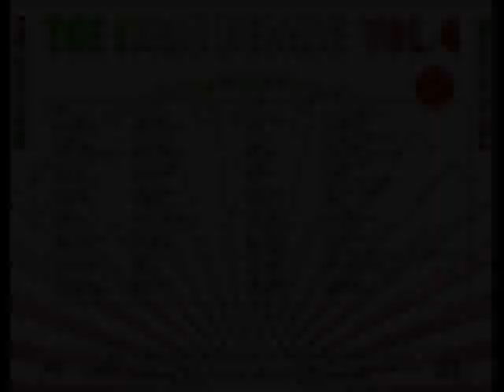THE ITALO DECADE - VOL. 4 (℗2007)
The Italo Decade - Vol.04 (2007)

Intro
Den Harrow - Mad Desire
Topo & Roby - Under The Ice
Mirage - Get Down
Lee Marrow - Cannibals
Hally & Kongo Band - Afrikan Man
Italian Boys - Forever Lovers
Gary Low - La Colegialla
Mister Black - Mona Lisa
Wish Key - Last Summer
Radiorama - Vampires
Ingela - Do The Motion
Martinelli - Voice In The Dark
Radiorama - Chance To Desire
John Carpenter - The End
Lee Marrow - Mr. Fantasy
Visions - Everybody
Radiorama - Yeti
Den Harrow - Bad Boy
Jimmy & Susy - Come Back
Eddy Huntington - U.S.S.R.
Italian Boys - Midnight Girl
Kano - Ikeya Seki
Atrium - Dr. Jeckil & Mr. Hyde
Atrium - Hey Tonight
Hot Cold - I Can Hear Your Voice
Reeds - In Your Eyes
M-Basic - OK Run
Koto - Japanese Wargame
Black Book - You Must Change
Maltese - Mama
Alan Ross - Last Wall
G.G. Near - Living In A Rom
Miko Mission - Toc Toc Toc
Den Harrow - Tell Me Why
Body Power - Nothing
Radio Pirates - What Shall We Do With The Drunken DJ
J.D. Jaber - Don't Stop Loving
Primadonna - Flashing On The Floor
Ken Laszlo - Glasses Man
Rudy & Co - Mama Radio